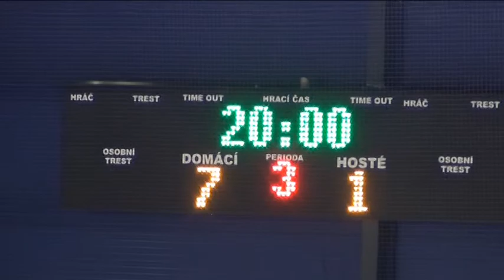Mistrák s Ostrovem, 9.kolo